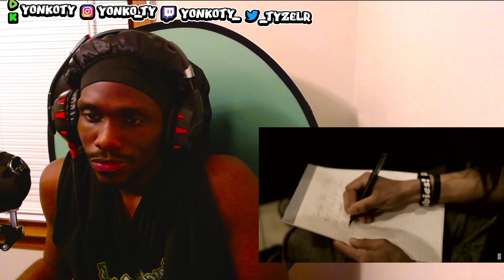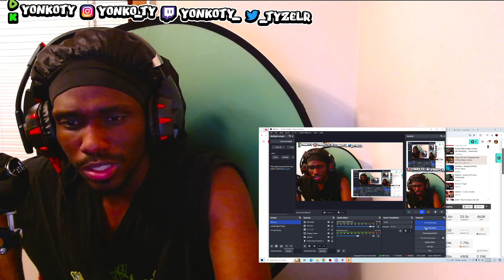FIRST TIME HEARING Pierce The Veil "Caraphernelia" (Official Music Video) (REACTION)